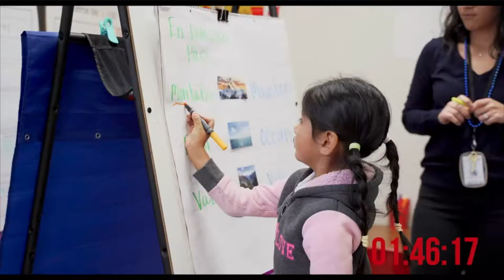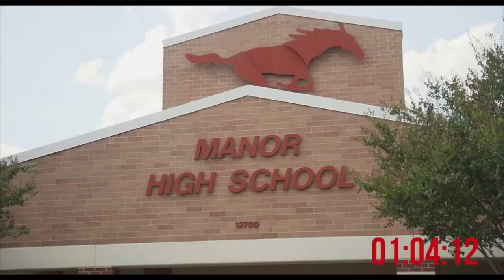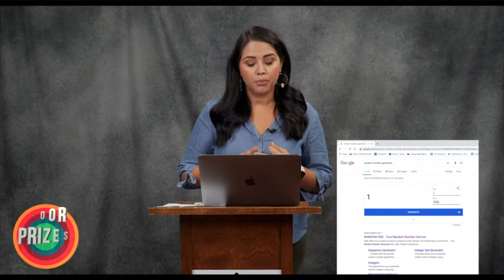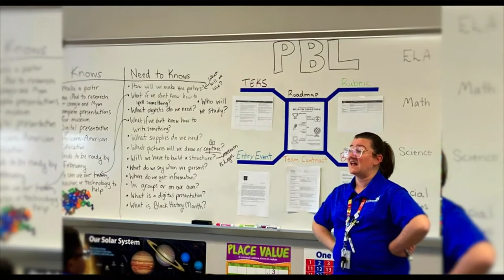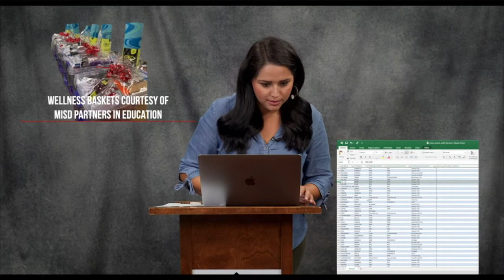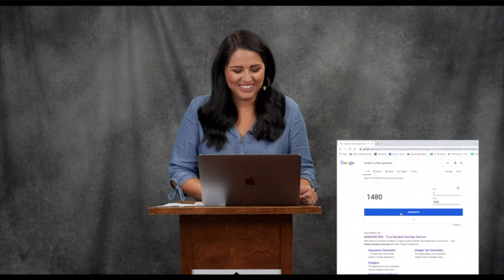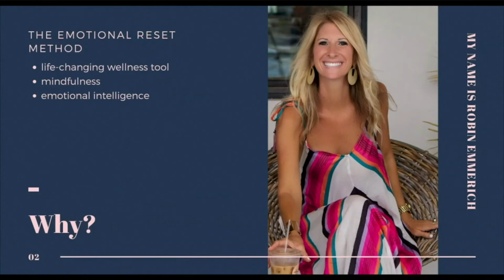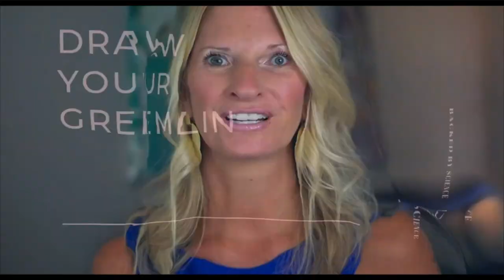Manor ISD Virtual Convocation 2020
Manor ISD held its Virtual Convocation on Monday, August 31, 2020. Welcome back MISD Teachers and staff. We're excited to kick off another great year.